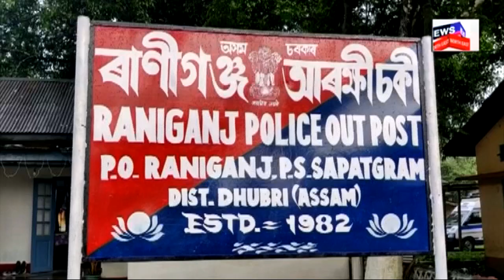Dhubri News : শোৱাপাটীতে দম্পতীক হত্যা | Bilasipara News | N18V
Dhubri News : ধুবুৰীৰ কুৰ্শাকাটীগাঁৱত শোৱাপাটীতে দম্পতীক হত্যা। ২৪ ঘণ্টা পাছতো ঘটনাৰ ক্লু বিচাৰি পোৱা নাই আৰক্ষীয়ে। গ্ৰেপ্তাৰ নহ’ল ঘাতক। ঘটনাৰ পাছতে চৰম নিৰাপত্তাহীনতা অঞ্চলবাসী।
News18Assamoriginals n18oc_crime